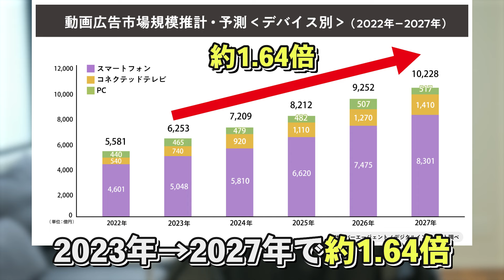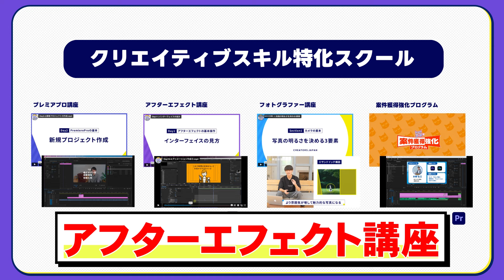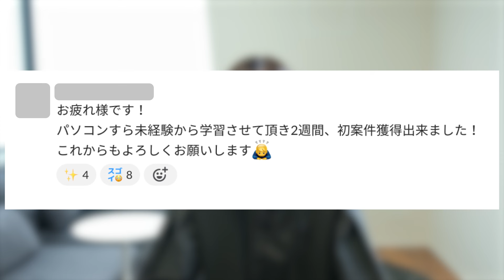【2024年】動画編集者は稼げない！？ 思っている本音を言うので絶対に観ないでください…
今回は【2024年】動画編集者は稼げない！？思っている本音を言います！
というテーマでお話していきます

みなさんは「動画編集って自分でも稼げるのだろうか…？」
と思っていませんか？
この動画ではそういった不安な部分も含めて
本音で動画編集についてお伝えしていきます！

🎁特典１：はじめての動画クリエイター入門書
🎁特典２：動画クリエイター用語集シート
🎁特典３：初めての案件獲得チェックシート
🎁特典４：テロップテンプレート50種
🎁特典５：ビフォーアフターで学ぶ！サムネイル講座
🎁特典６：事例で分かる！Twitter運用講座
🎁特典７：ポートフォリオ動画の作り方講座

＼　求人情報　／

‹目次›
00:00 ダイジェスト
00:15 オープニング
03:11 動画広告市場の現状
07:38 稼げる動画編集者になるためには
13:20 長期的に動画編集者が稼ぐには
18:20 エンディング